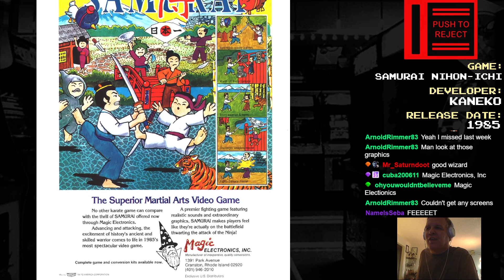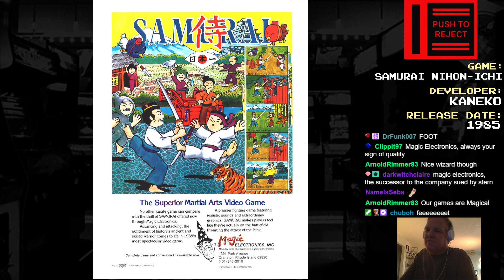Push To Reject - Samurai Nihon-Ichi (Kaneko, 1985)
Samurai swordfighting that feels better than Chanbara, but man your dude sure is a big target for everyone throwing shit at him. And I still have no idea what's going on with the boss fights.